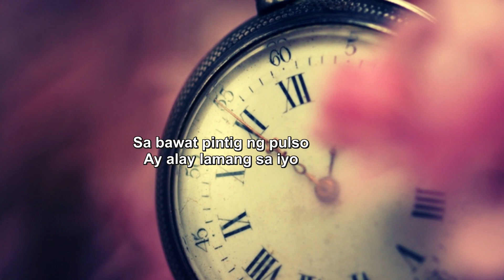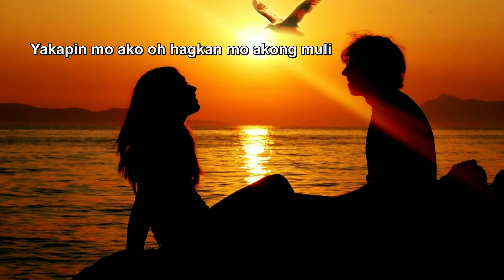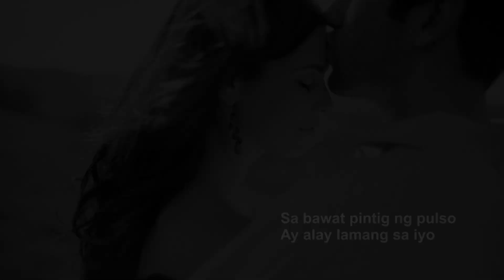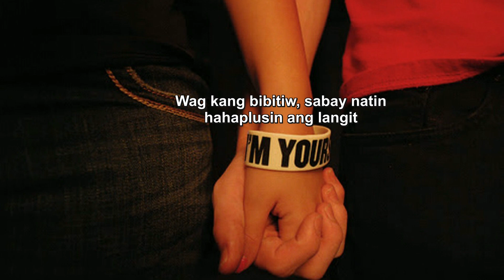Alden Richards - Haplos with lyrics